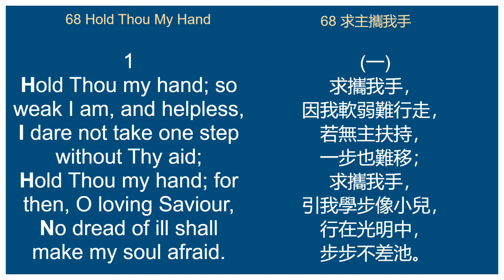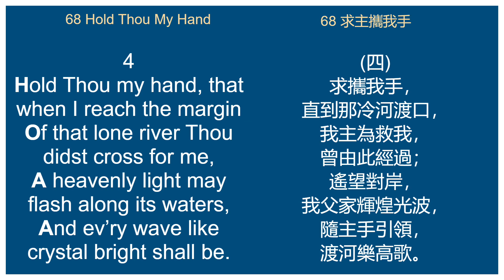68 Hold Thou My Hand